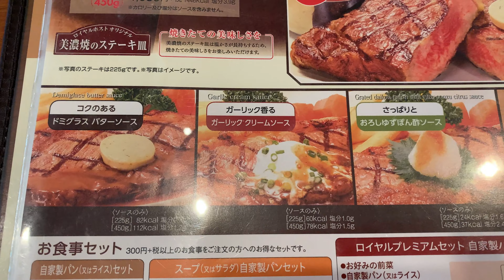世田谷万歳！ロイヤルホスト 駒沢店/RoyalHost (駒沢大学/ファミレス)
世田谷でこの広さ。ファミレスならではです！